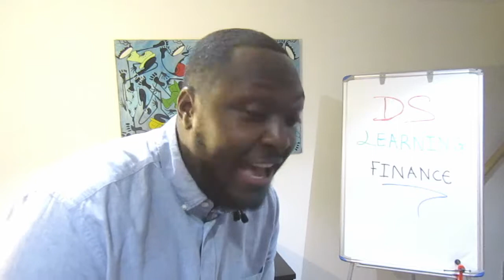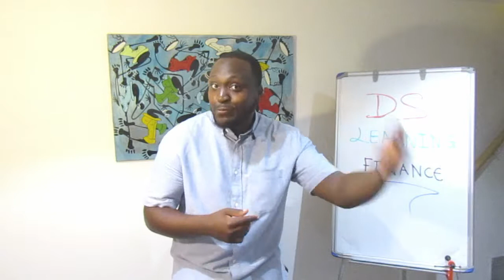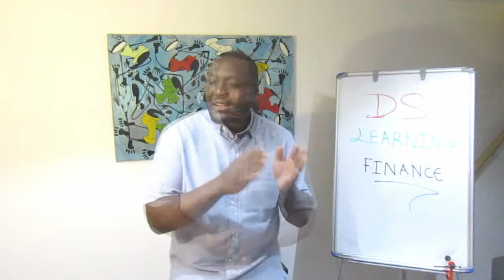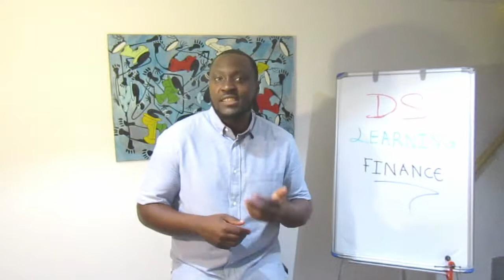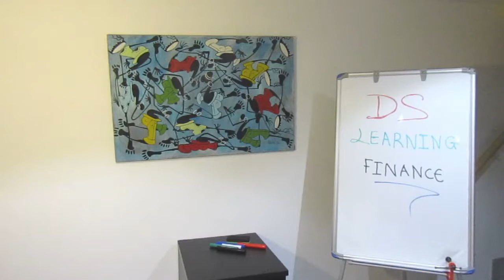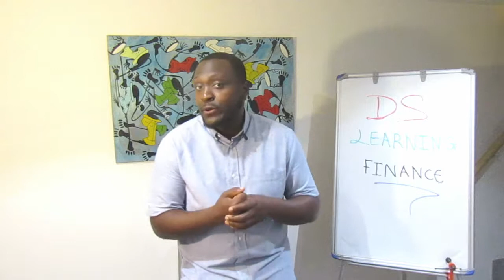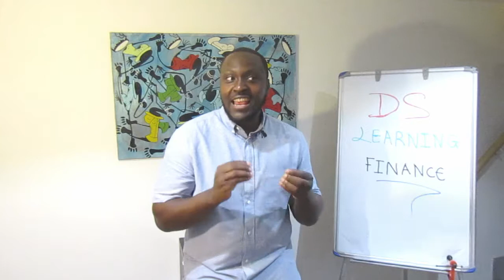INVESTING IN STOCKS ABROAD?!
HOW TO BUY./SELL/TRADE IN INTERNATIONAL STOCKS MARKETS?!

When investing in stocks the normal way, there can be a lot of challenges already so it comes as no surprise that buying/selling stocks in another/different country can come with hefty fees and taxes to face.
In this video, I talk about what obstacles you can expect when you are internationally stock trading but more importantly how to work around them for years/decades to come.

Keep watching this video to find out what my thoughts are.

BTW, if you guys are looking to get started, or maybe are already investing but are just looking for new ideas and inspiration, then you can check out some of the books that I have personally read:

Robert T. Kiyosaki’s: Rich Dad Poor Dad

This book is quite easily on my top five list for favourite investment books to read. It focuses less on how to invest and more on the state-of-mind that you need to be a successful investor. However, don’t underestimate the power of this book because after you read it you will question everything around you. That’s why I suggest this book for people who are interested in investing and for those that are looking for inspiration.

Mass Market Paperback 

Kindle Edition 

Or, get the audio book for free with your Amazon Audible 30-day trial 

Robbie Burns/The Naked Trader: How Anyone Can Make Money Trading Shares

If there was ever a book that delivered profitable yet risk-evasive investment strategies that every investor should know but in a funny, witty and easy to read way, then this book would top all of the others. This book is another favourite of mine because of the sarcastic tone that Robbie takes that makes it easy for the reader to digest but also has an underlying aura of seriousness behind it. It is also worthwhile mentioning that this book dives into the mental and emotional state of investors and how it is possible for the reader to capitalise from such scenarios. I especially like this element that the book brings because it is often ignored in a lot of investment strategies but plays such a vital role whenever conducting successful trades.

Kindle Edition or Paperback 

Morning star's Guide to Mutual Funds: Five-Star Strategies for Success, 2nd Edition

For those people that may not want to actively control their investments and may look to a professional for managing their investments, then they will definitely be interested in mutual funds. The Morning star's book about mutual funds gives you all of the tools you need to find the right mutual fund for your portfolio, with it all being centred around diversification/asset allocation, consistent success of the fund and reducing costs as much as possible. It also shows the reader how to use the Morning star's Mutual Fund Ranking and tailor it to your investments.

Rodney Hobson’s Shares Made Simple: A beginner's guide to the stock market

This book does what it says on the tin and gives new investors a clear idea of how to make successful investments in the stock market, whilst suggesting a plethora of investment strategies to take. The fundamentals of investing are covered very well in this book, along with lots of examples which allows the reader to visualise themselves in each scenario along with the likely outcome to expect from it. But, what I really love about this book is the way it clearly explains all of the jargon that is so commonly used in the investment world. From a beginner’s perspective, it can be daunting to learn all this new terminology, but fortunately this book makes it that much easier.

The information provided in this video does not, and is not intended to, constitute investment advice; instead, all information discussed are for general information purposes only.